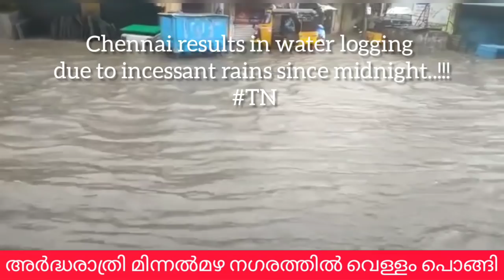മിന്നൽ മഴ രാത്രി🙄|ചെന്നൈ റെക്കോർഡ് മഴ|വീഡിയോ ദ്യശ്യങ്ങൾ| weather update today | kerala rain news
മിന്നൽ മഴ|ചെന്നൈ റെക്കോർഡ് മഴ|വീഡിയോ ദ്യശ്യങ്ങൾ| weather update today | kerala rain news today malayalam
kerala rain news today |madya pradesh flood

weatheringwithyouhindi dubbed
24
FOCUS INFO MEDIA
FOCUS POINT
FOCUS INFO MEDIA
FOCUS POINT